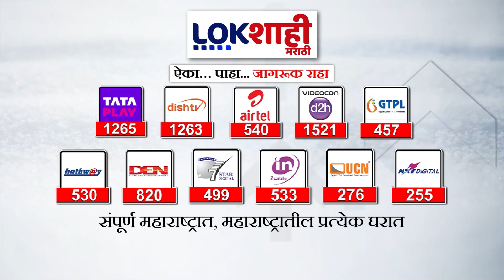MNS Meeting : मनसे पदाधिकारी, नेत्यांची मुंबईत बैठक, महायुतीच्या प्रचाराबाबतची भूमिका ठरणार